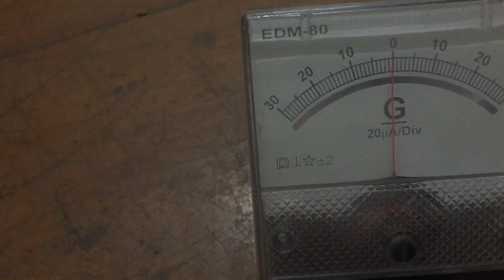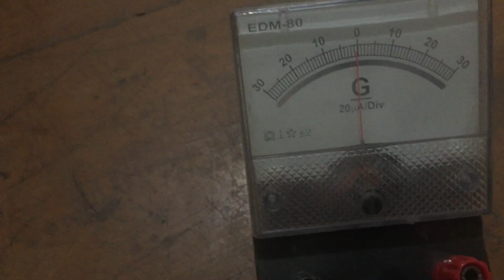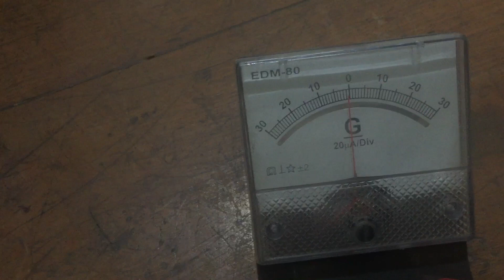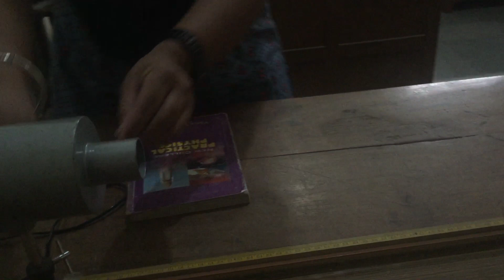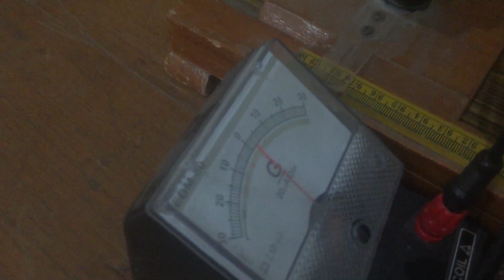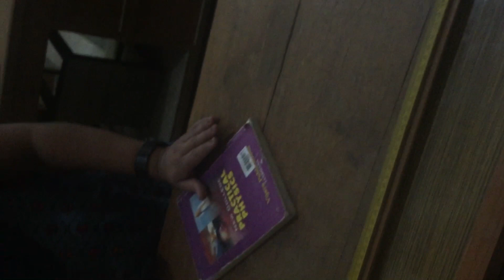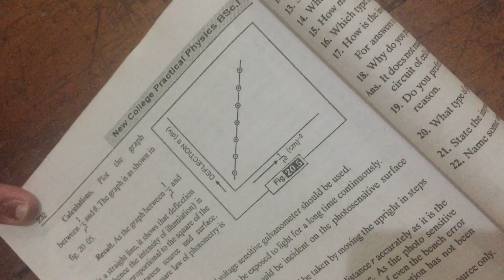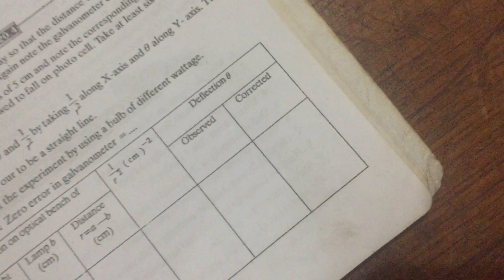Experiment to verify inverse square law by photo-cell